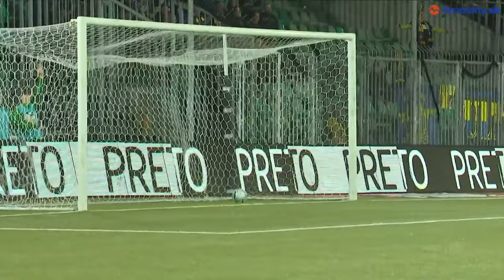Zostrih VOYO | MŠK Žilina - FC DAC 1904 Dunajská Streda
niké liga